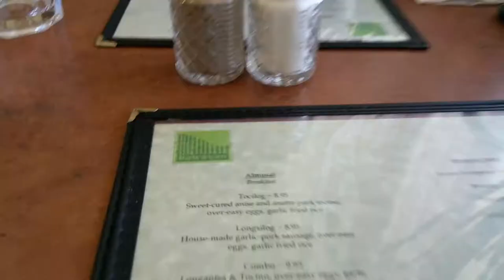SATURDAY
A chill day with Kat and Rocky :)

Attribution-NonCommercial 3.0 International License.

Shot with Galaxy Note 4